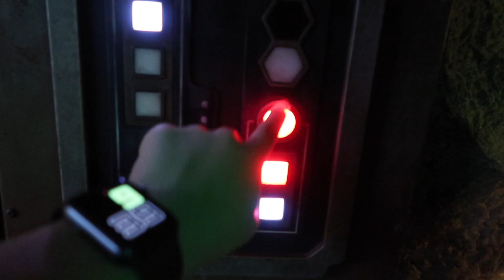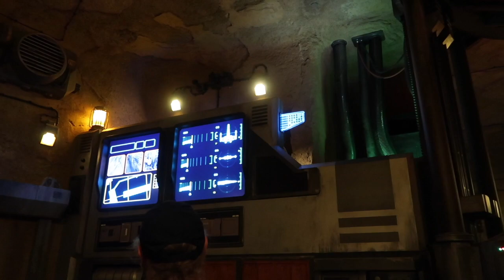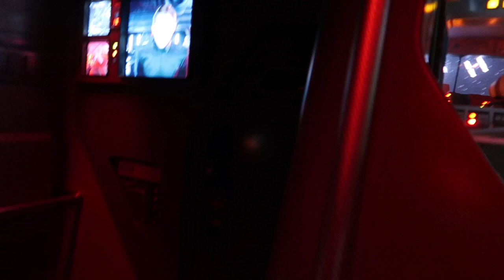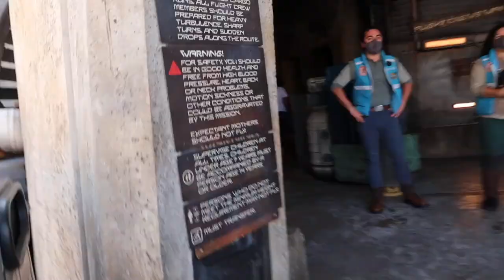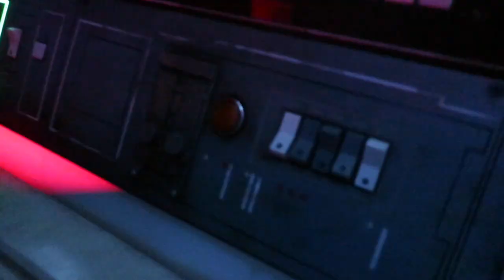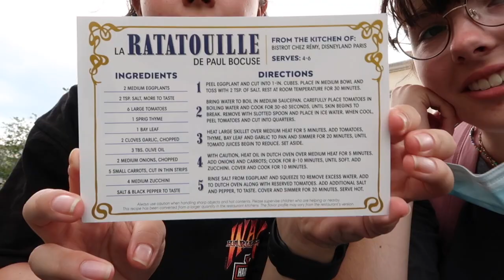rise of the resistance and remy's ratatouille adventure cast preview | dcp fall 2021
heello everyone!
sorry it has been so long since i posted a video. I have been so busy with the disney college program that I havent had time to film and edit. but enough with excuses, here is a little vlog from riding rise of the resistance and finally getting to see ratatouille's great adventure!
this was only the second cast preview showing that they offered so sorry that I didn't film the actual ride, I wasn't sure what we were and were not allowed to film, but I tried my best so I hope you enjoy it anyway.

let me know if there are any videos in particular that you are interested in seeing so I can film them for you!

-rachel